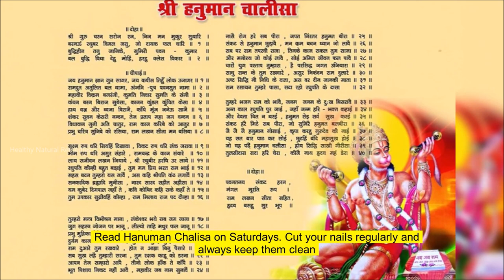These Signals shows Shani is unhappy with you | How to please Shani | Shani Dasha Sadesati remedies